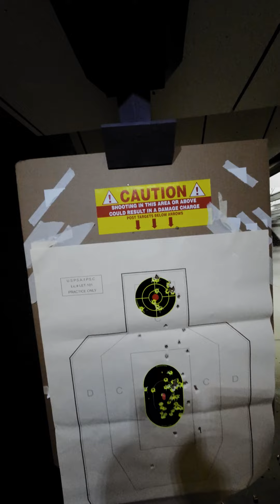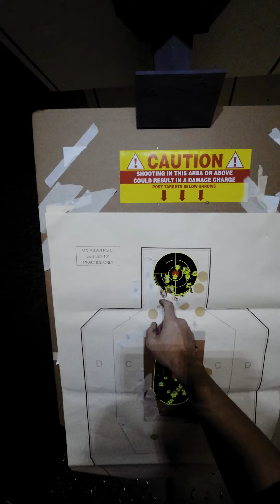VLOG 023 Range Day 11 14 2022 CZSP01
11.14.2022